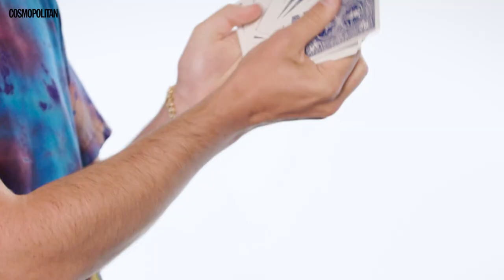Kevin And Frankie Jonas Attempt Talents They DON'T Have *LOL* | Secret Talent Test | Cosmopolitan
We ALL know who the most popular, handsome, and talented Jonas brothers are; Kevin and Frankie (obviously 👑). They can host a 🔥 tv show (check out 'Claim to Fame'), but we know there's a lot more to them. Watch to find out what talents they've been HIDING from us as we challenge them to do the splits 🤸‍♀️, unwrap starbursts with their tongue 👅💦, and sculpt 🧑‍🎨 with play-doh in this episode of Secret Talent Test. Want to keep watching Secret Talent Test with Cosmopolitan?